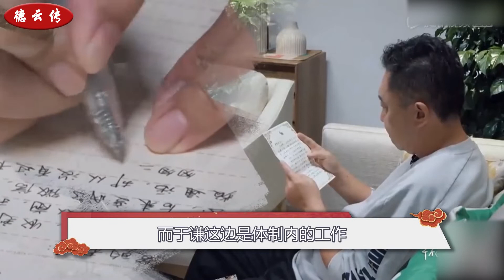于谦在德云社20年，居然一点股份都没有？郭德纲怎么这么抠门